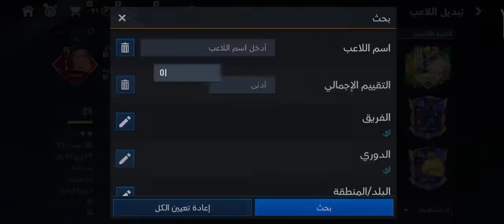شرح الحصول على لاعبين مجانا حدث توتى 110و 111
شرح حدث توتي نقطة الشرف توتي
شرح الحصول على لاعبين مجانا حدث توتى نقطة الشرف
لاو محتاج اي سؤال بخصوص فيفا موبايل سب تعليق
جروب واتس اب لفيفا موبايل
قناتي تلجرام فيفا موبايل 23 للشحن فيفا موبايل 23

فيفا موبايل 2022 تنزيل فيفا موبايل 2022 بيتا فيفا 2022 موبايل بدون نت فيفا 2022 موبايل تسريبات فيفا موبايل 2022
تحديث فيفا موبايل 2022 موعد فيفا موبايل 2022
شرح فيفا موبايل 2022 موعد نزول فيفا موبايل 2022 موعد نزول لعبه فيفا موبايل 2022 موعد صدور فيفا موبايل 2022متى تنزل فيفا 2022 موبايل
 تنزيل فيفا موبايل 2022 بدون نت fifa mobile 2022 trailer, fifa mobile 2022 release date
 فيفا موبايل 2021 تفتيح بكجات فيفا موبايل 2021 الكوريه
فيفا موبايل 2021 كيف تفتح السوق فيفا موبايل 2021 تحميل موعد نزول فيفا موبايل 2021
 تحميل فيفا موبايل 2021, فيفا موبايل 2016, موعد نزول فيفا موبايل 2021, تسريبات فيفا موبايل 2021, تحميل لعبة فيفا موبايل 2021